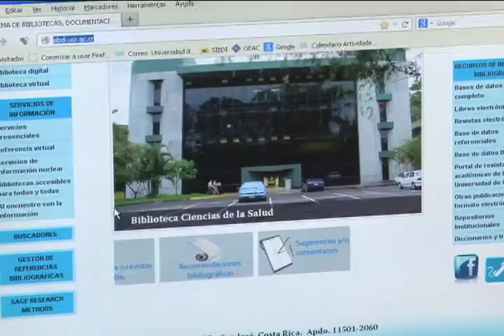Plagio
Pegar y copiar es una salida   peligrosamente atractiva para algunos estudiantes al momento de hacer sus tareas e investigaciones.
Recurrir al plagio es una práctica que desde tiempos de la U demuestra si la persona será o no profesional en el futuro inmediato.